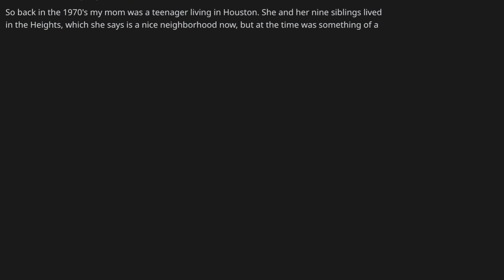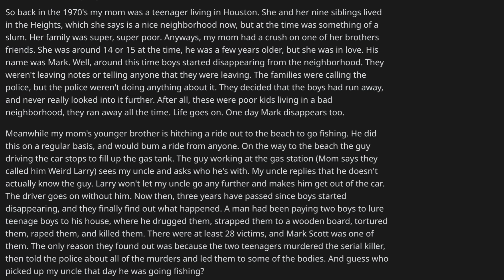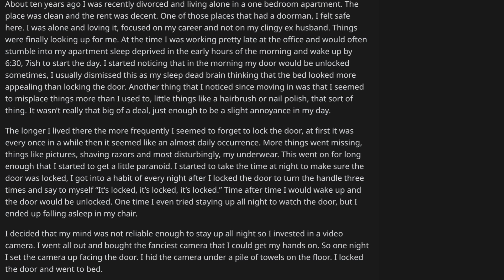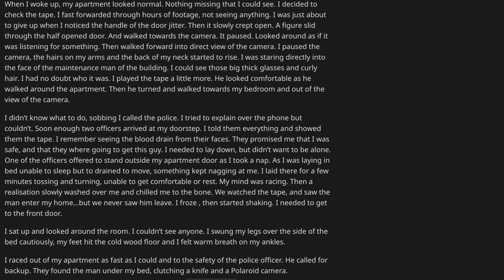Reddit No Sleep: Obsessive Ex-Husband & Cunning Kidnapper's Chilling Escapades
In this gripping video, we delve into two harrowing stories that will leave you on the edge of your seat. First, we explore the twisted tale of an obsessive ex-husband whose dangerous fixation leads to a nerve-wracking confrontation. Then, we plunge into the chilling account of a cunning kidnapper whose sinister plot unfolds in a shocking and unexpected manner. These suspenseful narratives of real-life encounters with malevolent individuals will have you questioning the limits of human depravity.